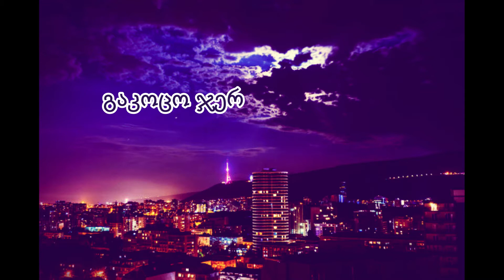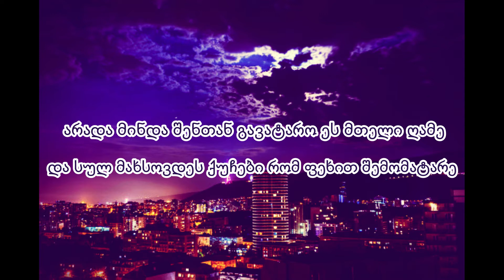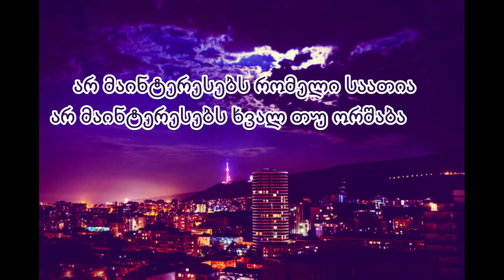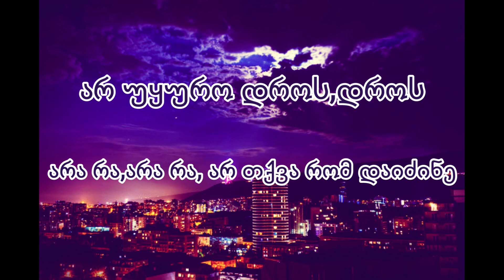Masteri ft Natia Dumbadze - Ar Uyuro Dros / არ უყურო დროს / ტექსტი / Lyrics /